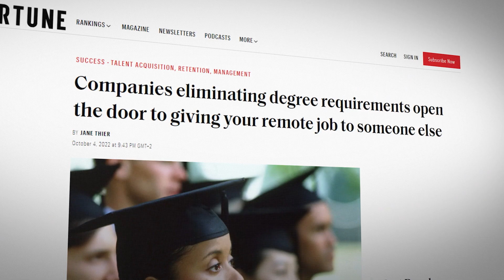Do I need a degree to become a pentester?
// Book Rana Recommended //
Web Application’s Hacker’s handbook 2nd Ed by Dafydd Stuttard:

// MY STUFF //

pentest
pentester
hack
hacker
hacking
ethical hacking
ethical hacker course
ethical hacker